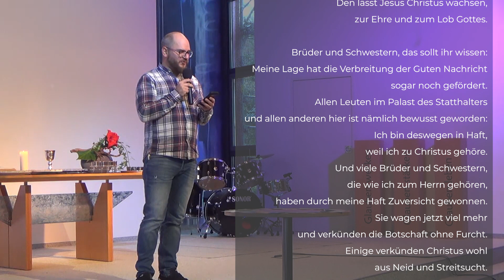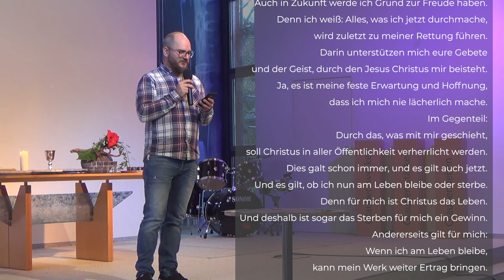Darf Gemeinde Spass machen? - Predigt zu Philipper 1,1-26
Eine neue Predigtreihe startet!
Über die kommenden Monate arbeiten wir uns durch den Philipperbrief.

00:00:00 Vorbemerkungen
00:04:08 Predigttext
00:09:00 Die Gemeinde in Philippi
00:11:30 Darf Gemeinde Spaß machen?
00:12:17 Christenleben ist nicht immer leicht
00:16:23 Paulus findet das Gute im Bösen
00:20:00 Gott am Werk macht Spaß!

Der Pastor stellt sich den wirklichen Fragen des Lebens! Simon Birr ist Pastor und Teil der betaKirche (betaKirche.de). Er stellt sich den Fragen, die ihm auf seinem Tellonym Account zukommen - eine vollkommen anonyme Möglichkeit. Manche Fragen werden nur in der App beantwortet. Interessante Antworten landen in den Stories bei Instagram. Dort kann man übrigens einige Einblicke aus dem Leben eines Pastors bekommen. Einige Fragen lassen sich nicht mit wenigen Worten beantworten. Diese werden dann in einem Video auf diesem Kanal beantwortet. Immer Sonntags geht eine neue Antwort online...

Vielleicht möchtest du mir einfach nur so eine kleine Freude machen? Dann kannst du natürlich auch mal auf meinem privaten Wunschzettel vorbeischauen...

Du bist auf der Suche nach einer neuen Bibel?